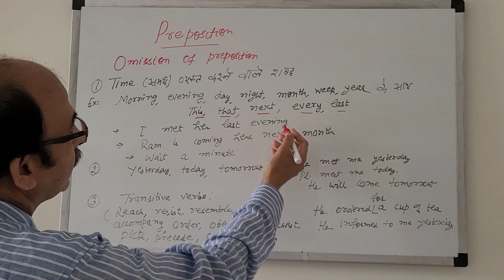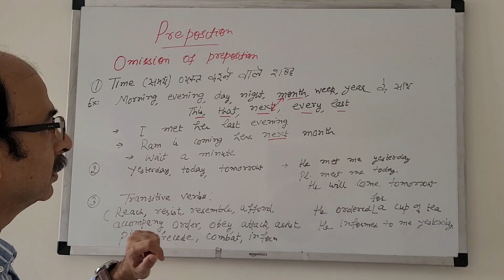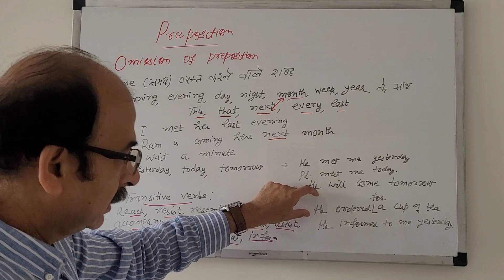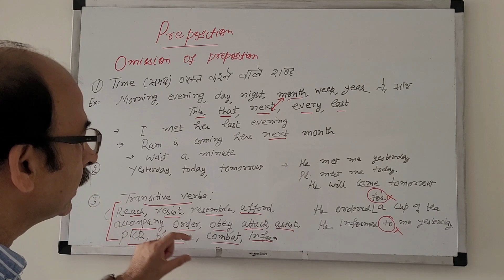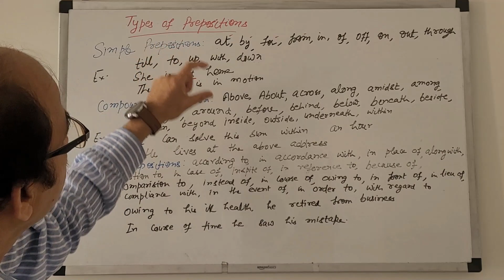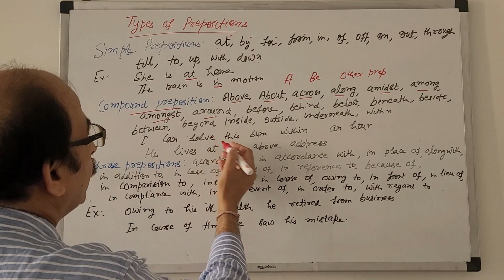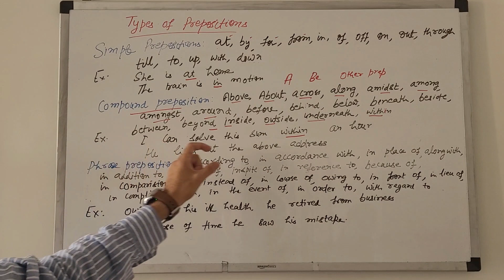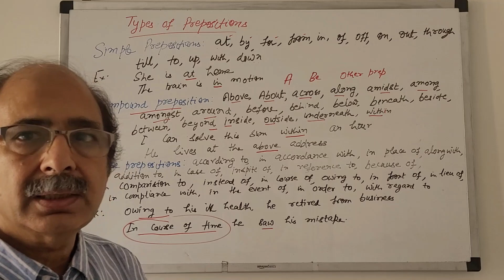Preposition rules and types explained with examples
The Video aims to enable the students and those learning English to improve spoken and written communication as also enable them to score better in academic and competitive exam. Often we commit mistake while using Prepositions.  The objective of this video is to enable the correct use of Prepositions where required for better score in Exam and speak correct and impressive English.